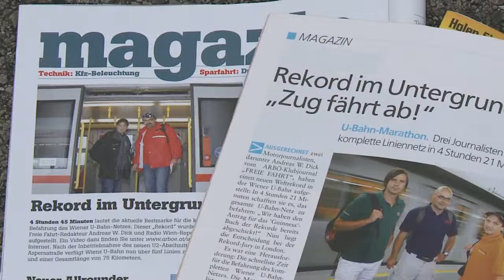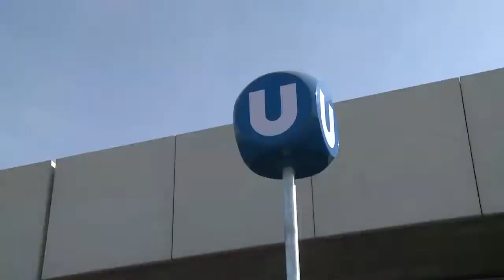U-Bahn Weltrekord Wien - die Promi-Tipps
Andreas W. Dick befährt U-Bahn Liniennetze und versucht Bestzeiten zu erreichen. Die Wiener U-Bahn wurde am 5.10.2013 verlängert und daher will Andreas auch für die neue Gesamtlänge des Wiener U-Bahnnetzes eine Bestzeit aufstellen.
Hier sind die Tipps der Promis, aufgenommen bei der Eröffnung des neuen Abschnittes der U2 am 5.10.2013. Der neue Rekordversuch findet übrigens am 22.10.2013 statt.